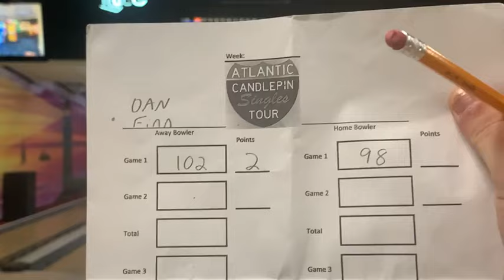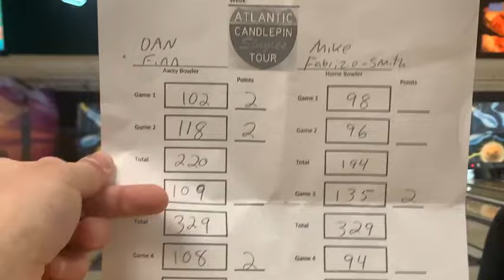ACST C South: Finn at Fabrizio-Smith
Danny Finn finds himself in a three-way tie for the last playoff spot in the C conference while last year's Southern conference champ Michael Fabrizio-Smith is fighting for top seeding in next month's scheduled playoffs.
Pete Rischitelli announcing from Ryan's Amusements in South Yarmouth, MA.